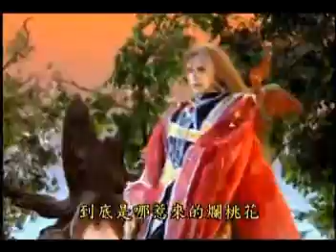人物專輯~陰川蝴蝶君vs公孫月(蝶戀月)-23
霹靂人物專輯~陰川蝴蝶君vs公孫月(蝶戀月)-23